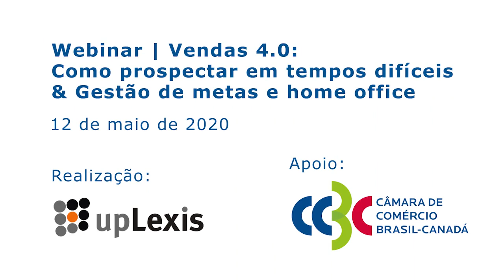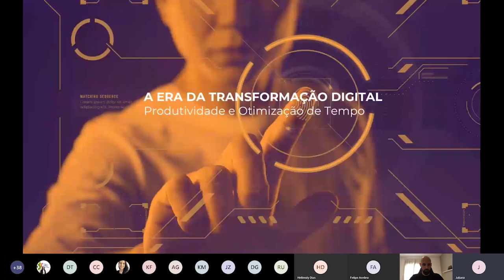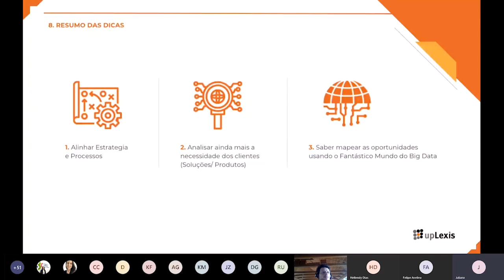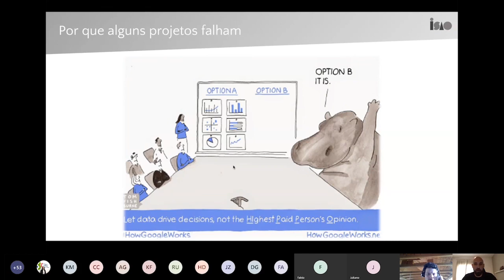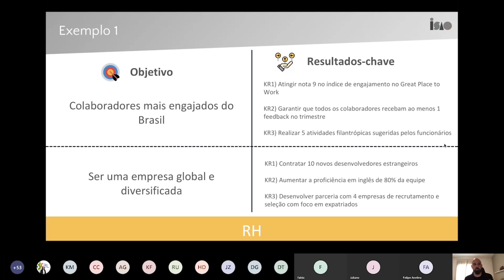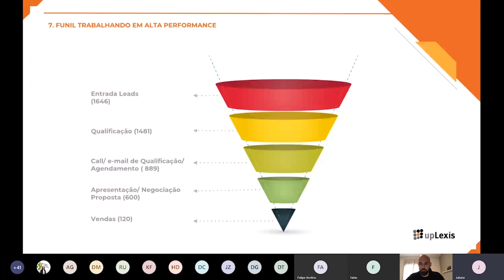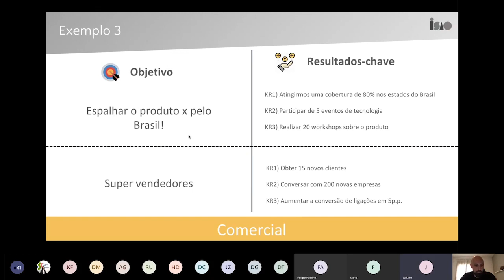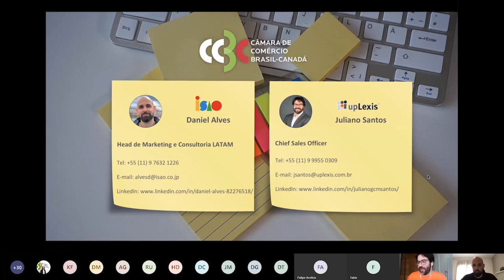Webinar - Vendas 4.0: Como prospectar em tempos difíceis & Gestão de metas e home office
Webinar para todos do setor comercial que querem manter a produtividade e otimização de tempo, utilizando a tecnologia a seu favor.

Palestrantes:
Daniel Alves - Head de Marketing e Consultoria  LATAM da Isao Corporation Brasil
Juliano Guimarães Santos - Chief Sales Officer na upLexis

Realização: Associado UpLexis
Apoio: CCBC